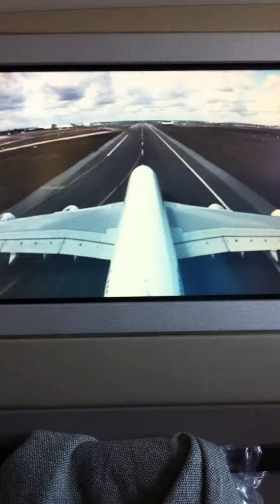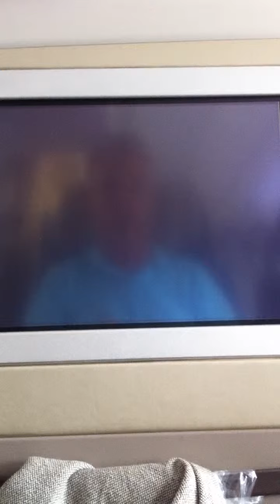AF 028: Paris-Charles de Gaulle 10:40 -- Washington-Dulles 13:00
Air France Airbus 380 between Paris and Washington D.C. On my way back from Greece. Air france Affaires